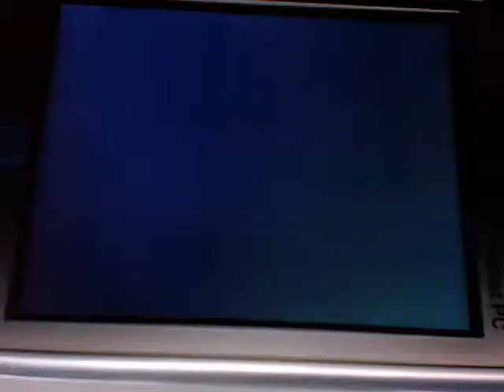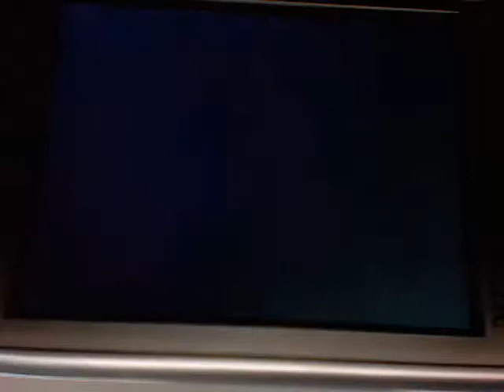Pink Velvet Fluffer by Immersion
Assembly Summer 2007 Mobile demo competition entry, 3rd place.

Title: Pink Velvet Fluffer
Author: Immersion